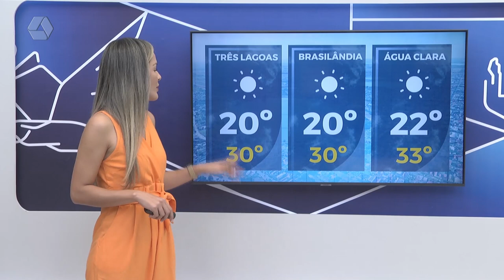Confira a previsão do tempo para esta quinta-feira em Três Lagoas